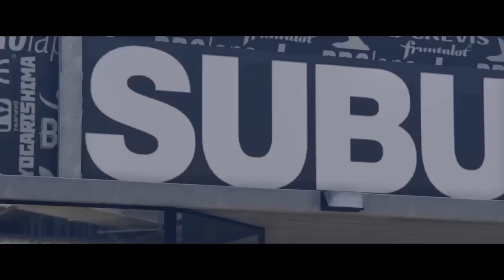GTA 5 Online - Female Fashion - Jill Valentine Resident Evil 3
Another Resident Evil outfit i recently came up with.  I'm going to cut back on my GTA vids, just a bit, so I don't run out too soon.  I have 2 more ready for editing, I will upload one of them within the next week.